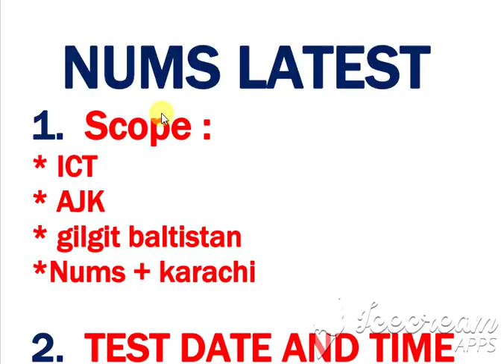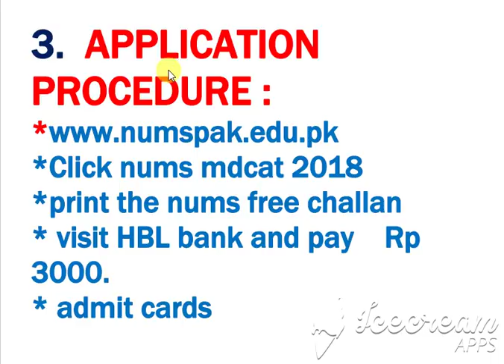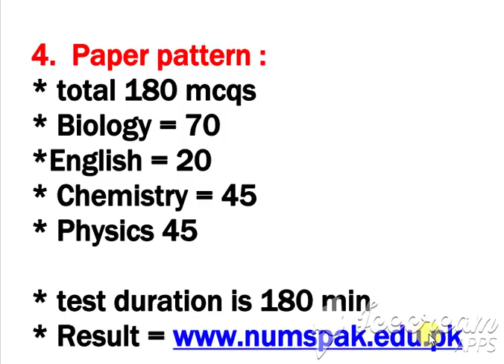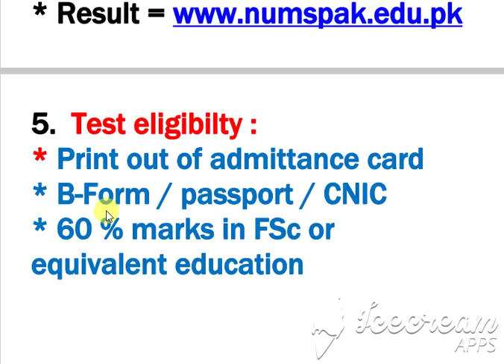NUMS latest -application process -test date-eligibilty-syllabus